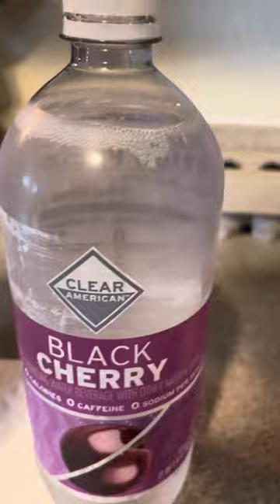Cocktail for Friday night what is yours?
what is your Friday night cocktail?